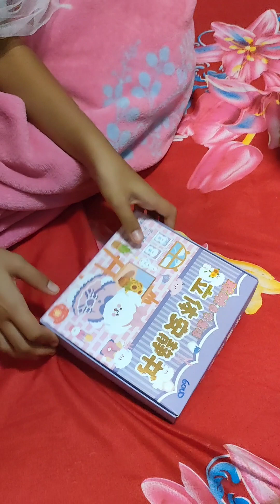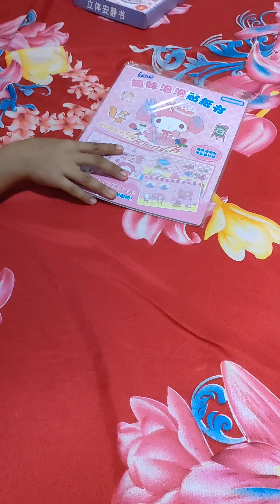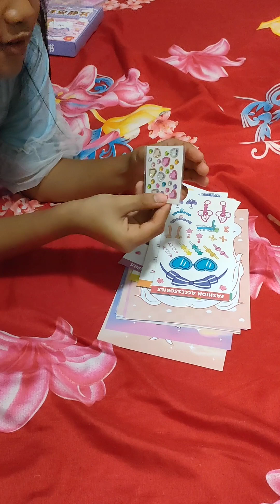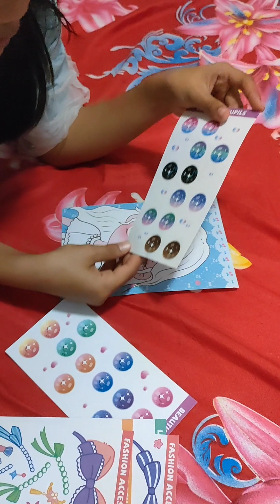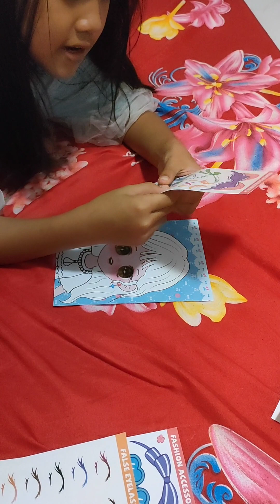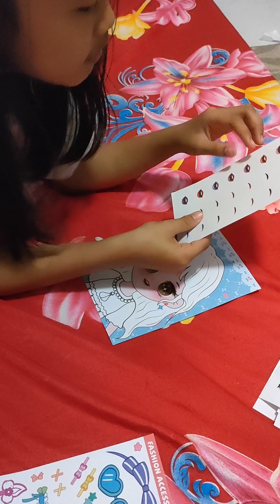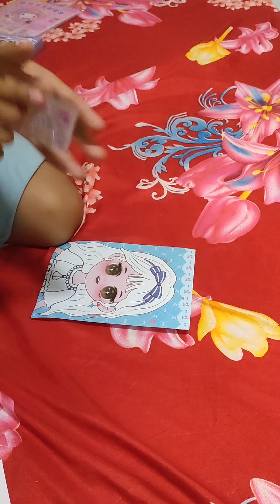kid playing | Sengheng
kid playing